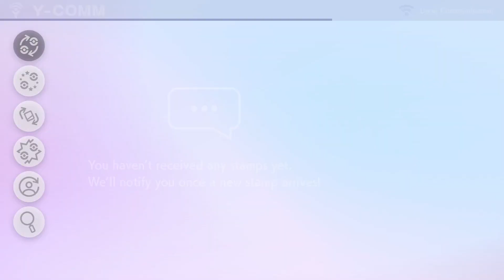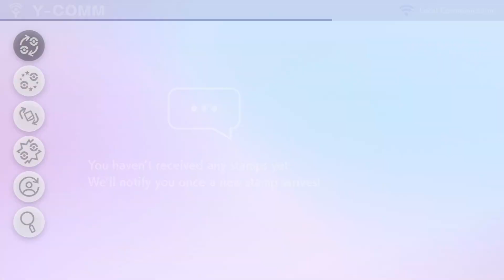Pokémon Sword Playthrough (Part 20)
The Isle of Armor.

Also, Sharpedo has returned. 😌